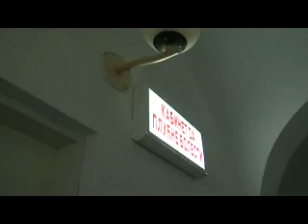vmc 225 godina